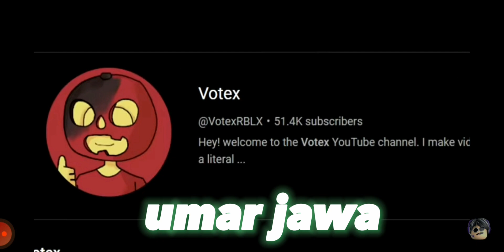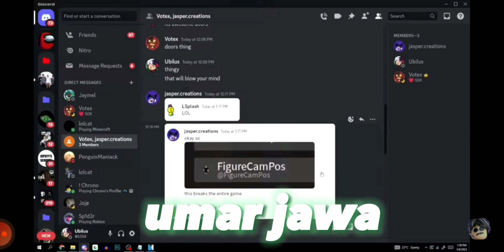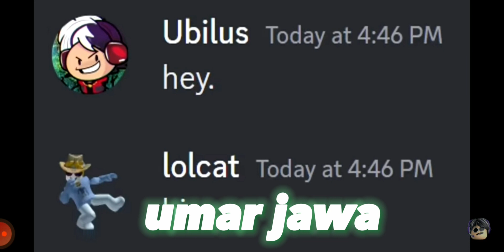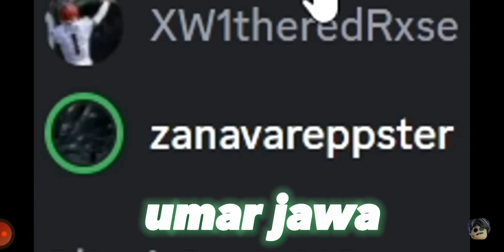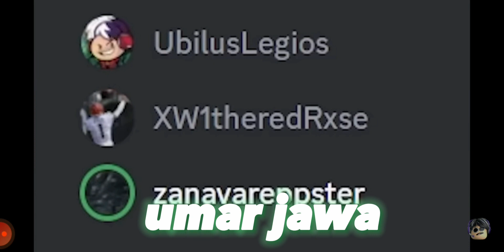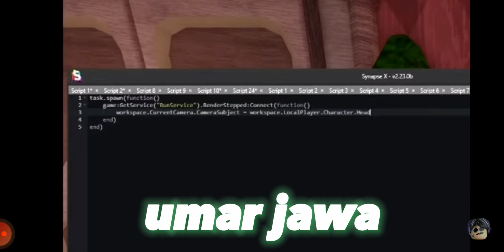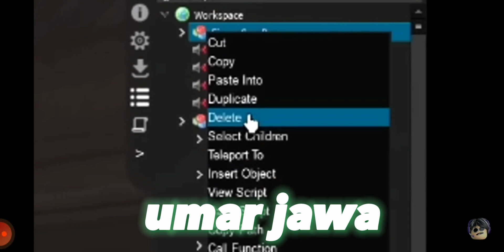the hacker called figure campos|reaction